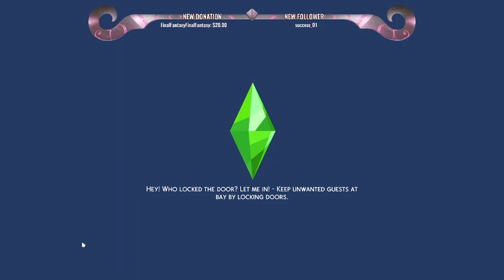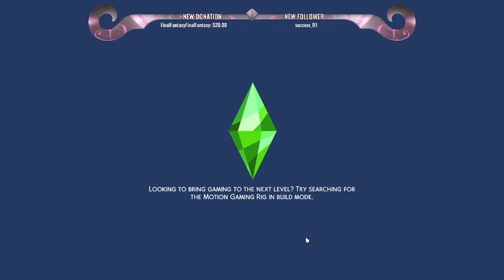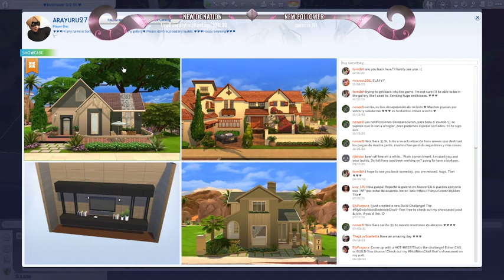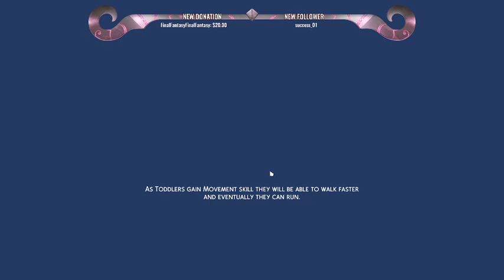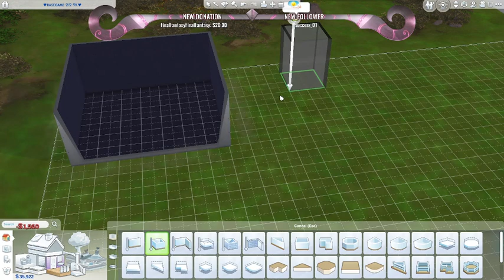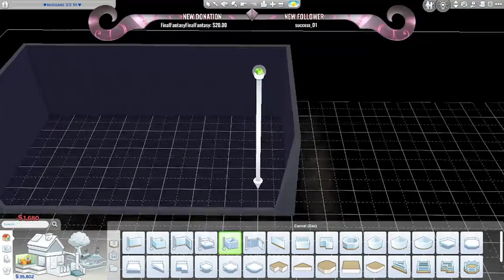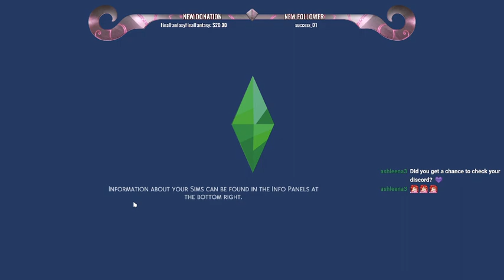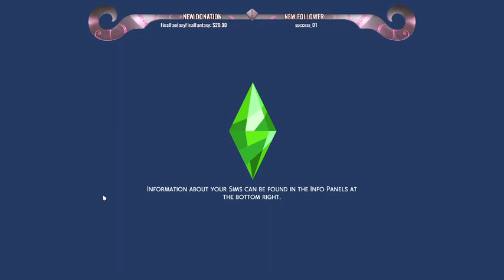I do like my sims